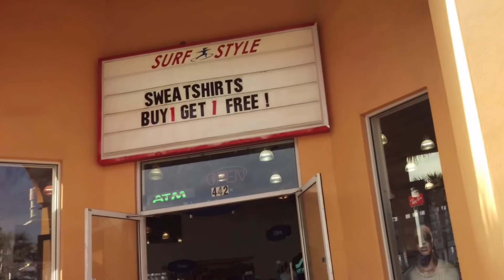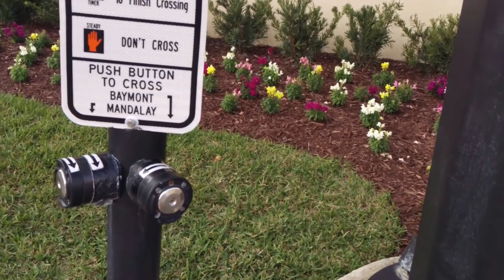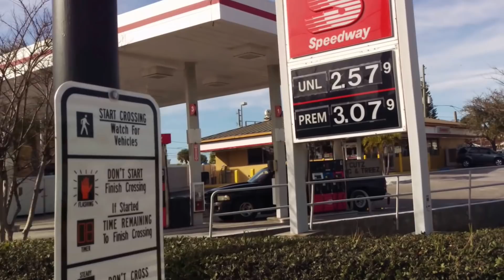США.Босиком по пляжу в холод февраля.